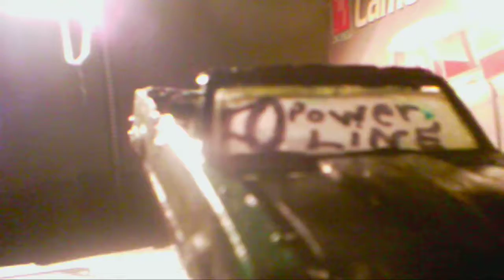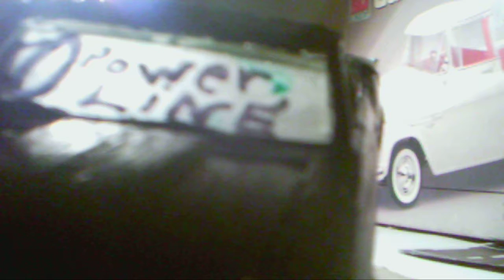da grasshopper vs so serious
hop off